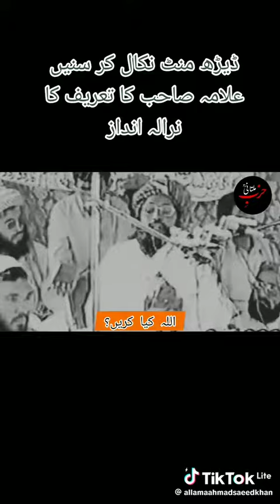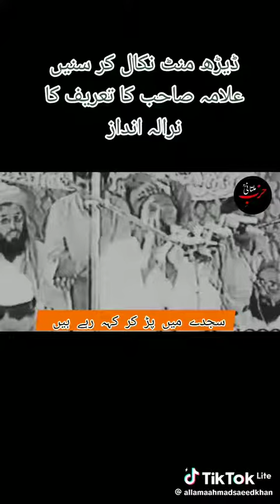Allama Ahmad Saeed khan Multani Shb